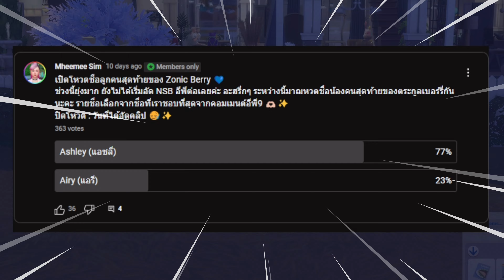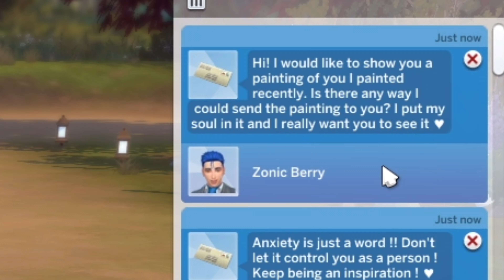Ep.11 สมาชิกคนสุดท้ายของตระกูลเบอร์รี่ 💙 | The Sims 4 | Not So Berry Challenge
ขอขอบคุณ CC Creator ทุกท่าน แต่สำหรับอีพีนี้พิกัด CC ไม่มีนะคะ ก่อนเราล้างคอมเราส่งไว้ใน Messenger ซึ่งหลังล้างคอม FB ส่วนตัวเราถูกระงับจึงทำให้ไม่สามารถดึงข้อมูลและลิ้งค์ไปสู่ต้นทางได้ ต้องขออภัยในความไม่สะดวกมา ณ ที่นี้ค่ะ

1. ป่าช้าบาร์ ของคุณ  @Txnariinsims   ​⁠​⁠​⁠​⁠ ( Gallery ID : Txnarisims )
2. 500 Years Church, Boba Time, Japanese Butterfly Spa, Sweet Sea Wedding, Stargazer Bar, Your lif is yours ของคุณ  @nhomgameCHL    ( Gallery ID : siryurall )
3. Copperdale Internatiional, Wedding & Restaurant ของคุณ  @MaleeZonia   ( Gallery ID : malee_zonia )

รายละเอียดชาเลนจ์

♡ Find Me ♡
Gallery ID : mheemeesim